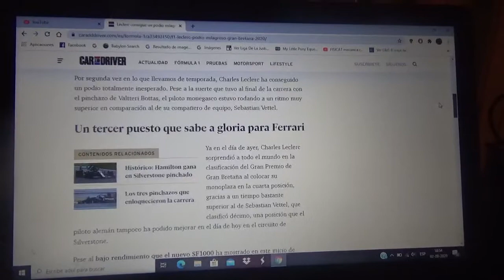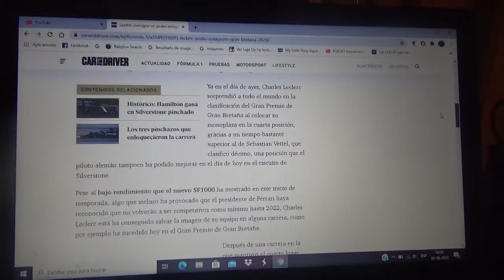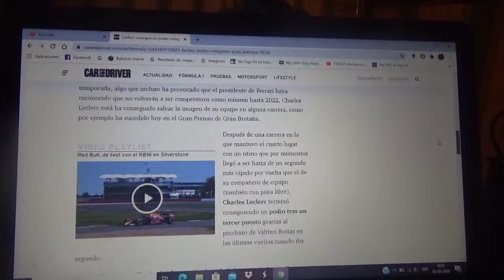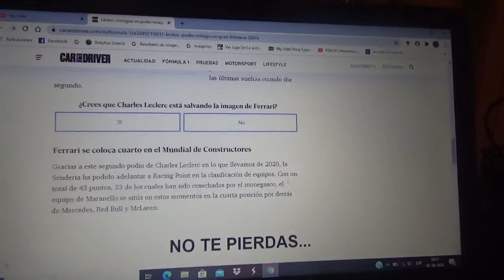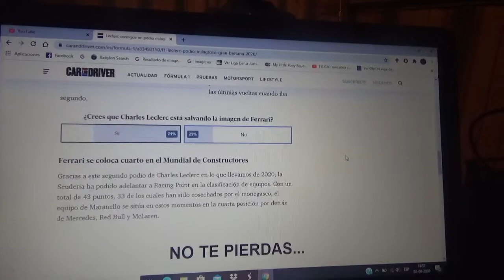Charles Leclerc consigue un milagroso podio para Scuderia Ferrari en el Gp de Reino Unido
El joven corredor monegásco volvió a salvar al conjunto rojo cuyo cuartel central esta domiciliado en Maranello tal como ocurrió en el primer evento del Gp de Austria de esta Temporada 2020 de F1